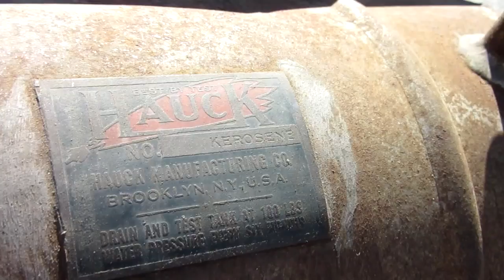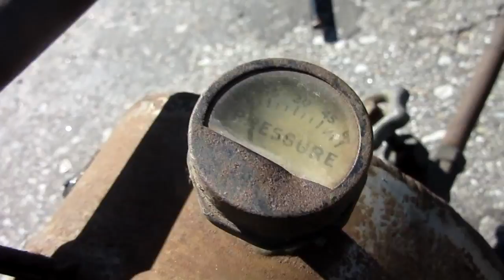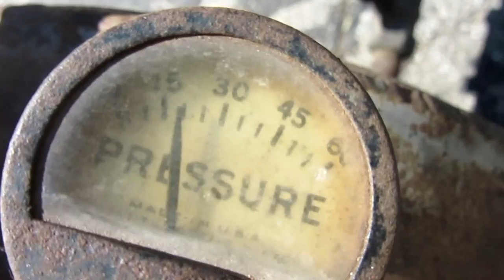1943 Flame Thrower Shooting Test!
for T-SHIRTS, behind the scenes and MORE!